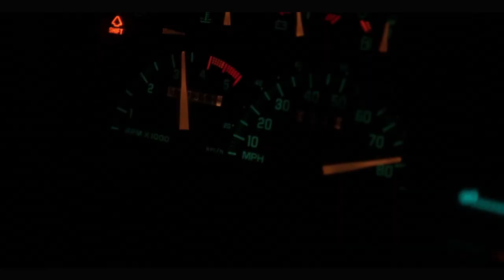TERROR TALES | Official HD Trailer (2018) | HORROR | Film Threat Trailers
When abducted by a psychopath, a husband is taken on a road trip from hell where he is subjected to three horrific tales of the macabre while his family is held captive in an attached cargo trailer.

Starring Laurene Landon, Lynn Lowry, Yan Birch, Felissa Rose, Jonathan Tiersten, Jennifer Runyon, Helene Udy, Christopher Showerman, Ashley Park. Directed by Jimmy Lee Combs.

Will be released in January 2019.